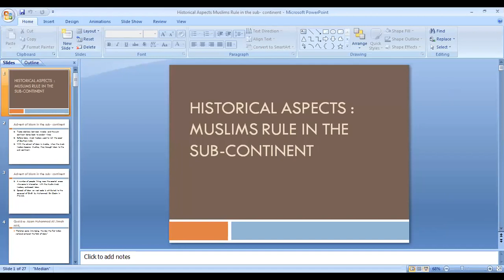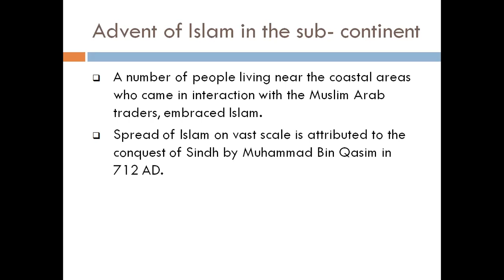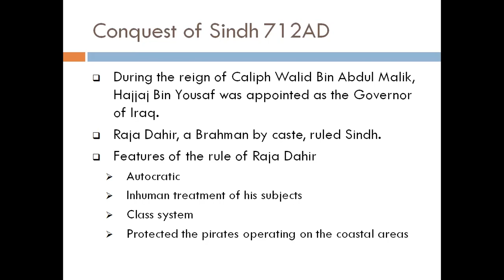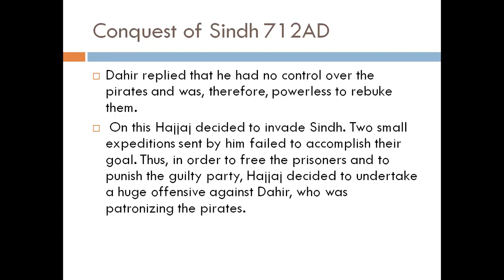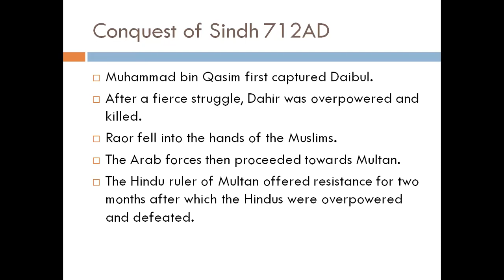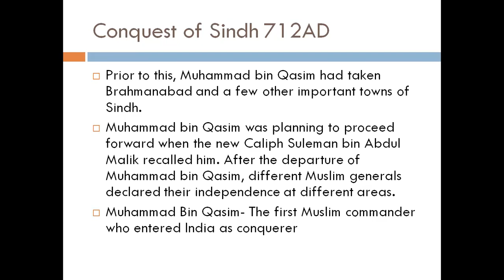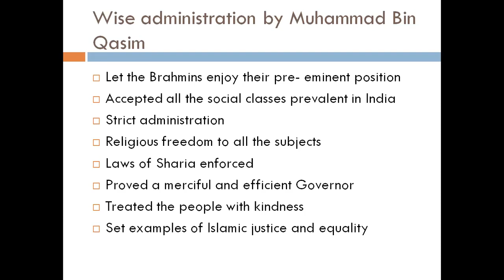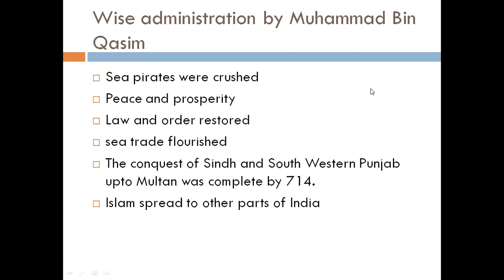Lecture # 40 Advent of Islam in the sub-continent | barre sagheer mein islam ki amad.fateh Sindh 712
In this lecture we will study the advent of Islam in the region of sub-continent. The event of Muhammad bin Qasim's entry in 712 AD in this region and the conquest of Sindh known as Deebal at that time. We will also discuss administration of Muhammad bin Qasim.

Advent of Islam in the sub-continent | barre sagheer mein islam ki amad. fateh Sindh 712 AD.

adventofislaminsub-continentslideshare
adventofislaminsubcontinent-cssforum
muslimruleinthesub-continent
islamspreadinthesub-continentthroughthe